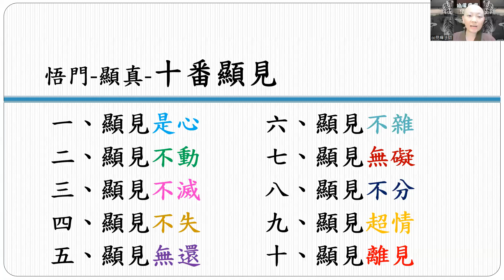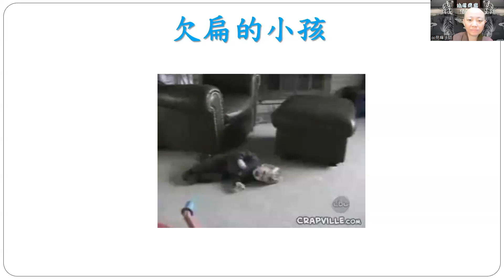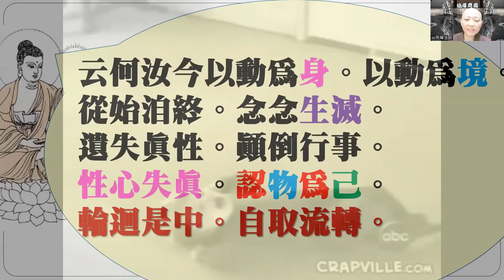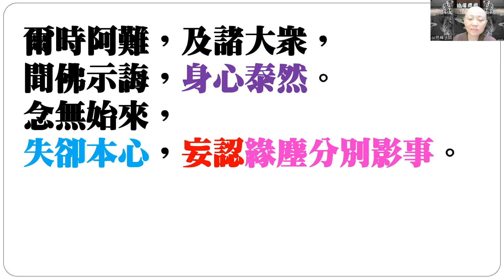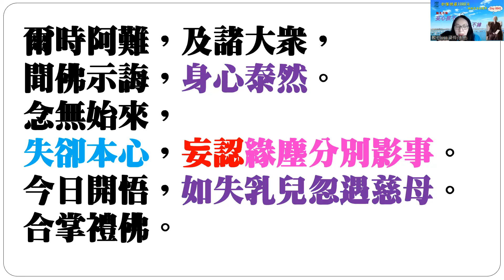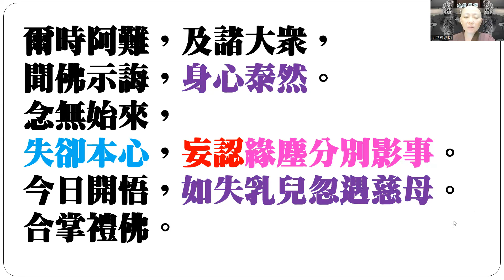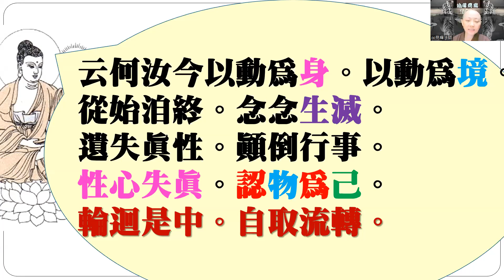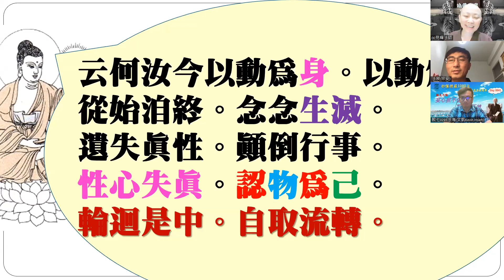【秒懂楞嚴 41日】 輪迴流浪團團轉，回首恍然見慈母。(遺失真性。…合掌禮佛。) 見輝法師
【本集重點】
顯見不動--
遺失真性。顛倒行事。性心失真。認物為己。輪迴是中。自取流轉。

00:13:11 問題一：在研讀楞嚴過程，該如何檢視自己在未來回頭看自己時是否有所提升進步?
00:23:05 問題二：在修行過程給自己出了太多定課感覺生活產生一些問題，該如何善調?
00:24:48 善調身心

【經文】
爾時阿難，及諸大眾。聞佛示誨，身心泰然。念無始來，失卻本心。妄認緣塵，分別影事。今日開悟，如失乳兒，忽遇慈母。合掌禮佛。

【問題討論】
Q1.在研讀楞嚴過程，該如何檢視自己在未來回頭看自己時是否有所提升進步?
Q2.在修行過程給自己出了太多定課，感覺生活產生一些問題，該如何善調?